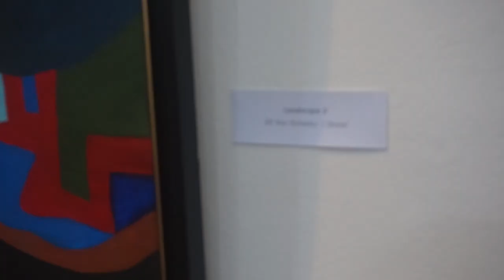DAY 456 |HE French Ambassador inaugurates Art Exhibition at Alliance Francaise | Moin Uddin Show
DAY 456

Today's vlog

Attended Art Exhibition "France- Nepal Painting Exhibition". His Excellency, French Ambassador inaugurated the exhibition by lightning the butter lamp. Prominent artist such as BK NAR BAHADUR, KIRAN MANANDHAR, SAGAR MANANDHAR AND VINCENT GREBY 's paintings were exhibited.